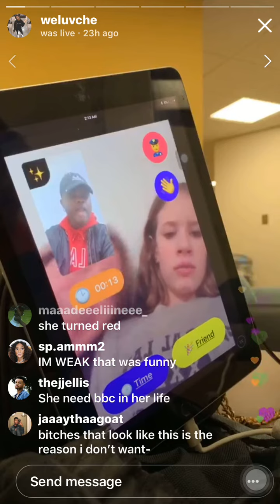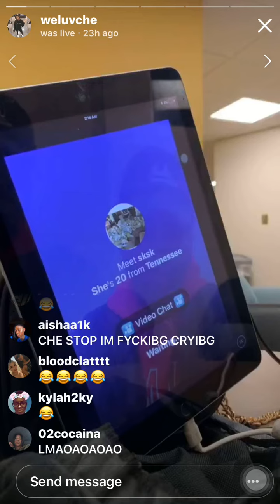Weluvche On live with country girls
@weluvche on instagram tries to pulls girls on monkey when it goes wrong.